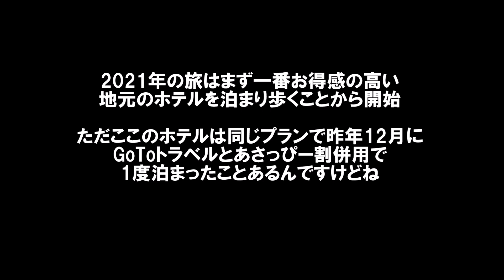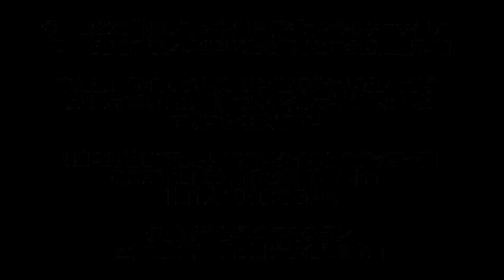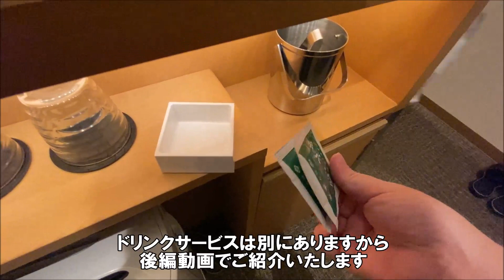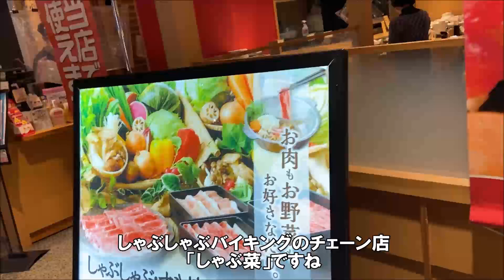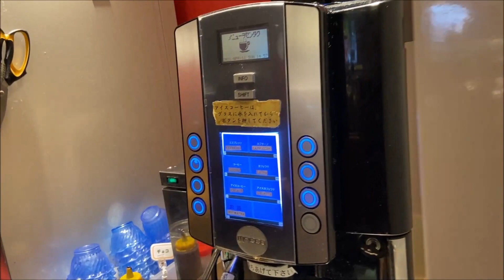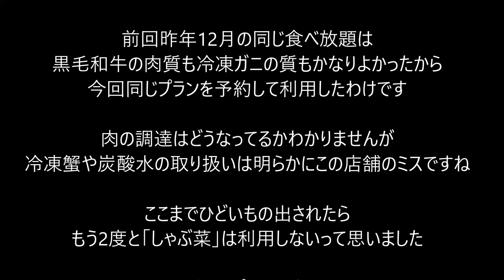【黒毛和牛しゃぶしゃぶ蟹食べ放題90分飲み放題付き豪華夕食で宿泊費1950円】北海道新しい旅のスタイルとあさっぴー割併用～JRイン旭川 (JR Inn Asahikawa) syabu-syabu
昨年12月に利用してすっごくいい夕食だと思ったんでリピートしました。

ホテルの情報は以下をご参照ください。

JRイン旭川 (JR Inn Asahikawa)

住所：北海道旭川市宮下通7丁目2番5号

★夕食（イオンモール4階／しゃぶ菜）
　■カニ・黒毛和牛しゃぶしゃぶすき焼き90分食べ飲み放題コース■
（JRイン旭川特別メニュー）
【営業時間】　PM5:00～PM10:00（最終入店 PM8:20）